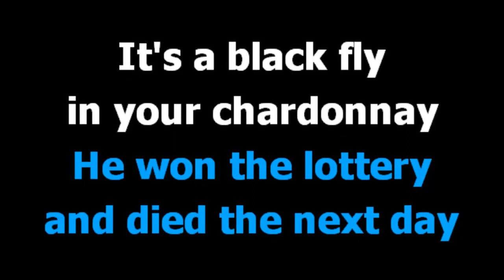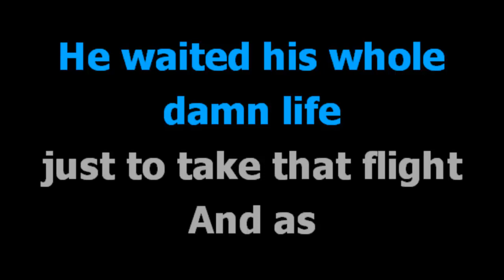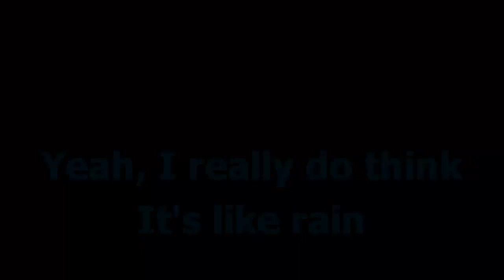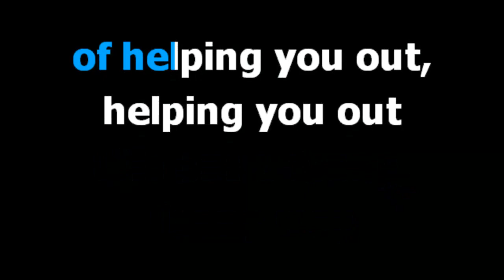Ironic Analis Morisette Karaoke Lyrics